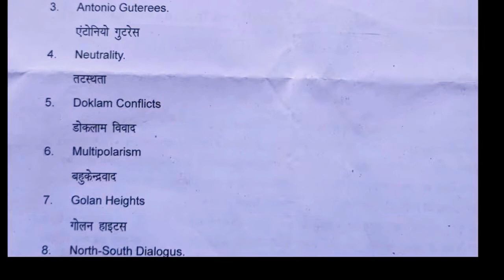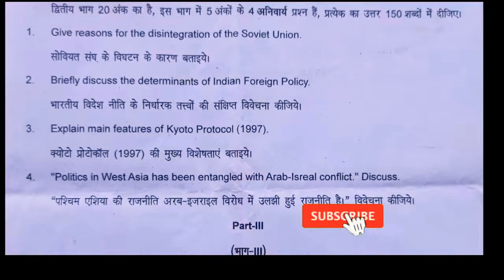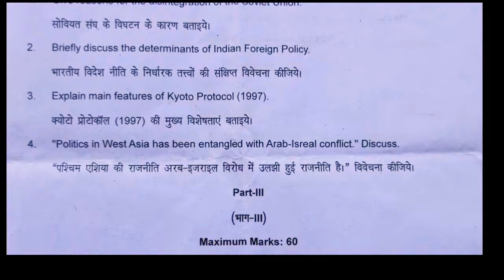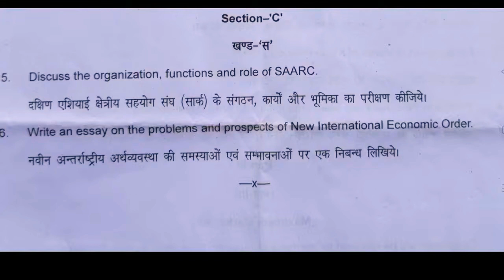BA FINAL year Political Science second important question paper 2020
Shekhawati University Sikar BA third year Political Science second  important question paper  2020